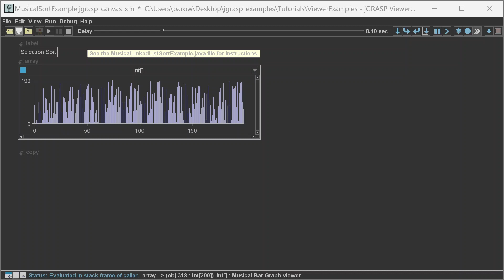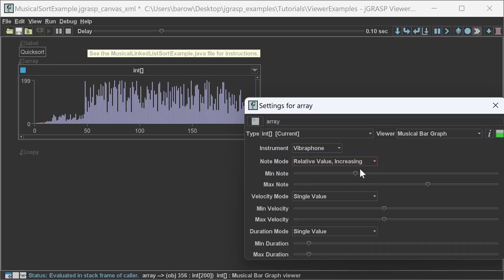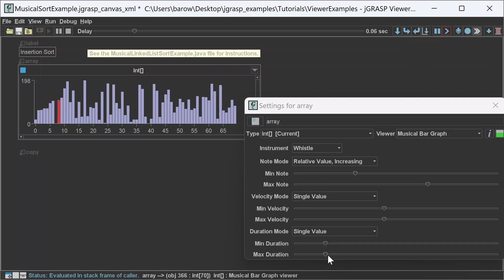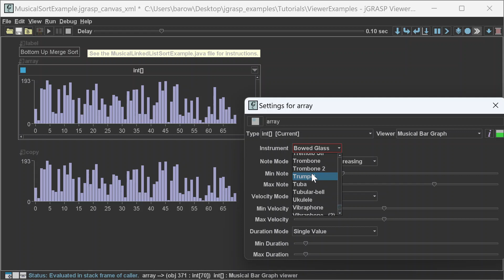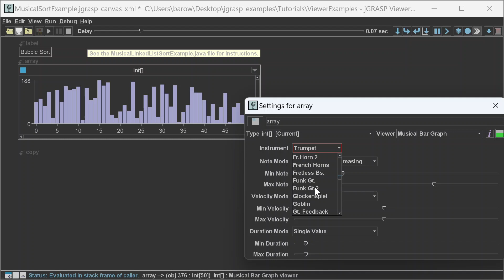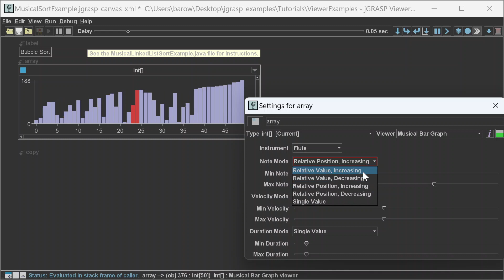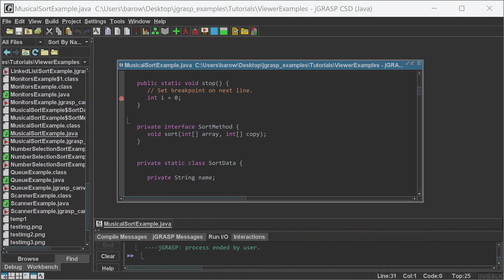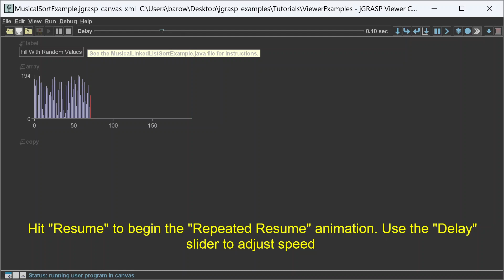Musical Sort in jGRASP, source code available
Demonstrates the Musical Bar Graph viewer in jGRASP version 2.0.6_11 Beta 6, applied to various sorting algorithms. This displays arrays or lists of numbers as bar graphs, and plays a note each time there is a change.

Instructions for extracting the examples and running this example are at the end of the video.

Sorry, the audio is clipped in a few spots.

Source Code is available as part of the jGRASP examples,
Use "Tools" / "Copy Example Files" in jGRASP to extract the examples.